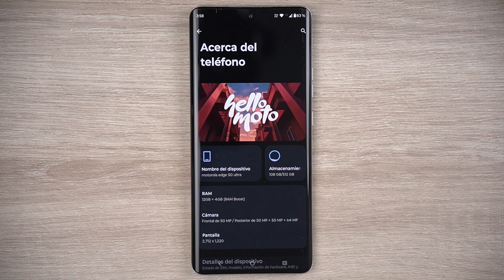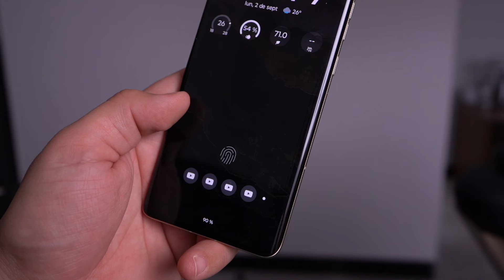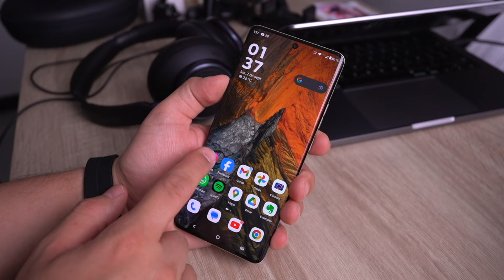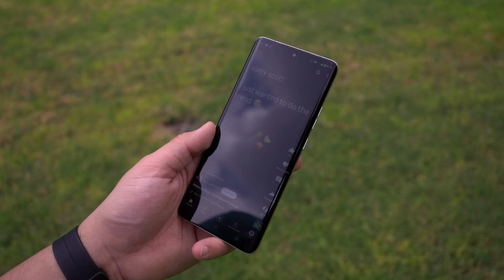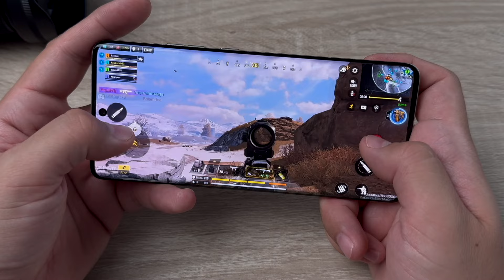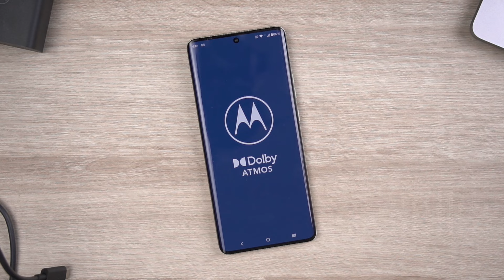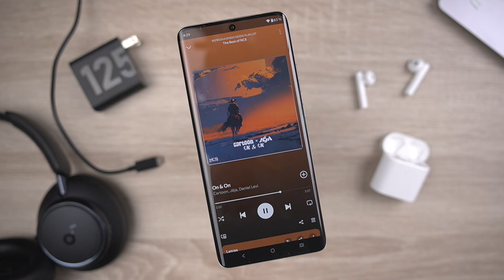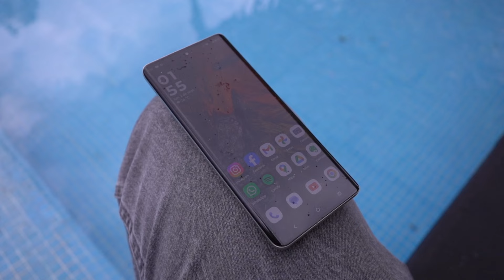Motorola Edge 50 ultra - La Review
Este es el Motorola Edge 50 ULTRA uno de los equipos que compite en la gama alta en el país, y creo que por el precio que pide la marca por él, es una oferta que no puedes dejar pasar.